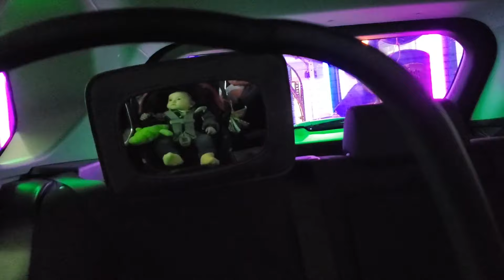WE BROUGHT OUR KIDS TO THE MALL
FAMILY TIME // QUALITY TIME